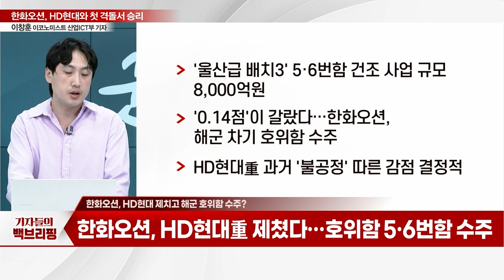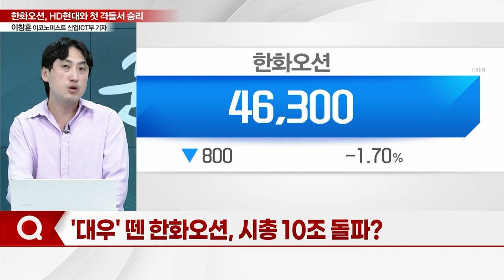한화오션, HD현대와 첫 대결서 승기… 호위함 5·6번함 수주_기자들의 백브리핑 (20230718)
Q. 한화오션, HD현대 제치고 해군 호위함 수주?
Q. HD현대重, 보안 사고 불이익 여파는?
Q. 한화오션, '군함 수주전' 승전보… 의미는?
Q. '대우' 뗀 한화오션, 시총 10조 돌파?